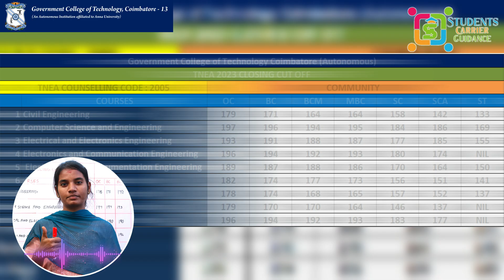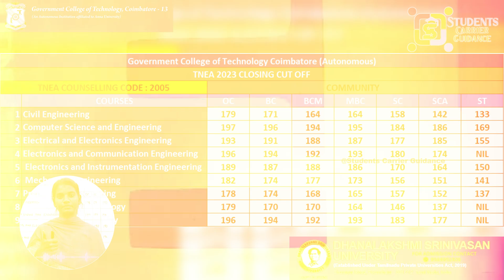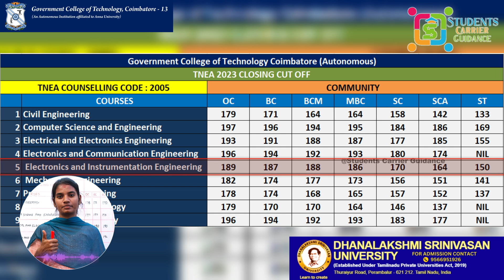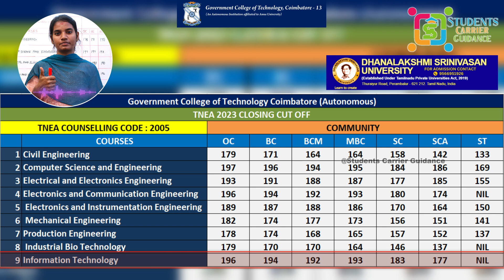Government college of Technology Review | GCT | TNEA closing cut off 2023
Government College of Technology (GCT), Coimbatore! 🎓 Join us on an exciting virtual journey through one of Tamil Nadu's prestigious engineering institutions. Discover the rich heritage, cutting-edge facilities, and vibrant campus life that define the GCT experience.

🔍 Immerse yourself in our world-class laboratories, modern classrooms, and innovative research centers designed to foster academic excellence and technological innovation. Meet our esteemed faculty members who are dedicated to shaping future engineers and leaders.

Whether you're a prospective student considering GCT for your engineering education, a proud alumni reminiscing about your alma mater, or an engineering enthusiast curious about our institution, this video offers an insightful glimpse into the GCT ethos and offerings.

🌟 Key Features of Government College of Technology, Coimbatore:

Academic Excellence: Robust curriculum tailored to industry needs and technological advancements.
Industry Collaborations: Partnerships with leading companies to provide practical exposure and internship opportunities.
Campus Life: Engaging student clubs, cultural events, and sports facilities promoting holistic development.
Location: Situated in the vibrant city of Coimbatore, a hub of innovation and industry in Tamil Nadu.
Embark on a transformative journey of learning and growth at Government College of Technology, Coimbatore.
government college of technology coimbatore cut off,
government college of technology coimbatore review,
government college of coimbatore,
government college of technology,
biomedical engineering government college,
govt college of technology coimbatore,
pgp college of engineering and technology,
gct college coimbatore vlog,
government college of technology in coimbatore,
government college for biotechnology,
npr college of engineering and technology,
jct college of engineering and technology,
jct college of engineering and technology coimbatore,
coimbatore college of technology,
asian college of engineering and technology coimbatore,
govt college of engineering and ceramic technology,
college of technology kandy,
vrs college of engineering and technology,
government college of engineering coimbatore
government college of technology coimbatore cut off 2023,
gct college coimbatore cutoff,
government college of engineering coimbatore cut off 2023,
gct college coimbatore cut off 2023,
agriculture cut off 2023 government college,
gct coimbatore cut off 2023,
sns college of engineering coimbatore cut off 2023,

How can I join GCT in Coimbatore?
What is the rank of government college of engineering Coimbatore?
What are the 12 government colleges in Coimbatore?
What is the cutoff for GCT Coimbatore?